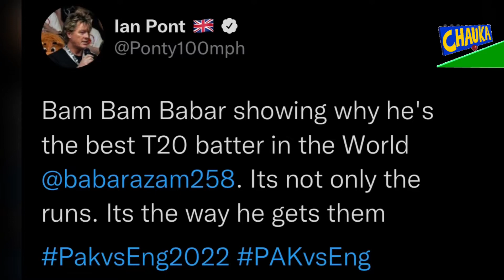what Nasser Hussain said about Babar and Rizwan